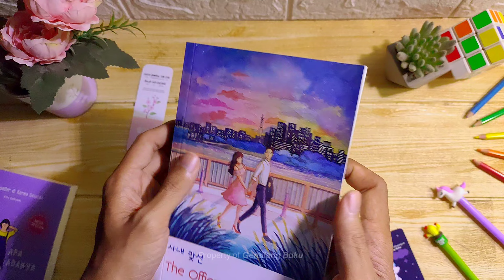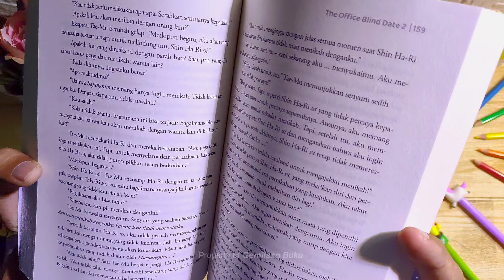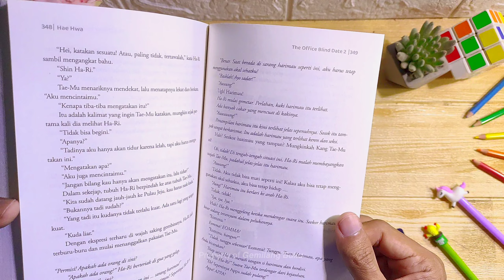Gemilang Buku - Buku The Office Blind Date 2 - Hae Hwa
100% ORIGINAL!! || BERKUALITAS!! || BERGARANSI!!
FREE BOOKMARK (selama persediaan masih ada)

Deskripsi Buku;
Penyusun : Hae Hwa
Penerjemah : Dewi Ayu Ambar Rani
Halaman : 352 hal. || Bookpaper
Ukuran  : 14 X 21 cm || Soft Cover || 2022
Bonus  : -

Shin Ha-Ri mencintai Lee Min-Woo selama bertahun-tahun dan terjebak friendzone, itu fakta. Jadi, kenapa ketika pria yang dia sukai menyatakan perasaan, Ha-Ri malah merasa biasa-biasa saja? Apakah ada hubungannya dengan … Kang Tae-Mu, atasannya?

Ah, kenapa dia malah jatuh cinta kepada pria yang sempurna saat dia sudah lelah dengan cinta yang bertepuk sebelah tangan? Sekarang, bagaimana dia bisa hidup dengan tenang setelah menyadari bahwa yang dia inginkan hanyalah melihat sosok Kang Tae-Mu sesering mungkin dan terus berdebar-debar karena pria itu?

Ketika Ha-Ri akhirnya memutuskan untuk membantu Tae-Mu terlepas dari paksaan kakeknya untuk segera menikah dengan menjadi kekasih pura-pura pria itu, Tae-Mu malah memiliki rencana lain.

Hanya berpacaran? Tidak. Kita akan menikah.